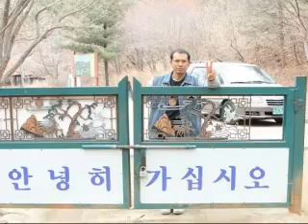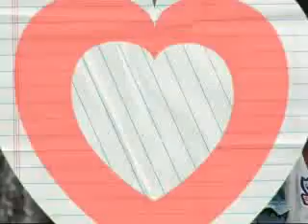Takkan Melupakanmu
song by Radja